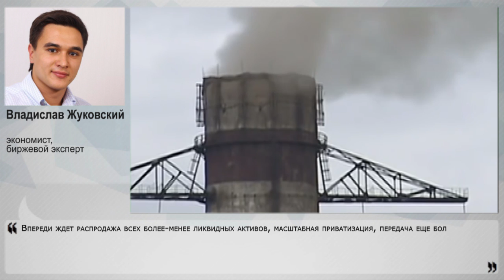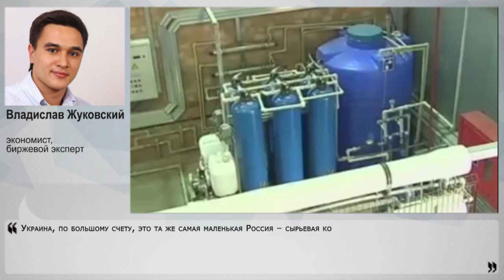Дефолт Украины – возможный сценарий и для России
Накануне правительство Украины приостановило платежи по погашению и обслуживанию госдолга. Особой огласки эта инициатива не получила, все было сделано "по-тихому". "Перемога" на Украине так и продолжается. Украина говорит о реструктуризации госдолга до 1 декабря, а эксперты, в свою очередь, утверждают о том, что это де-факто объявление дефолта по внешним обязательствам. Но ведь экономика "незалежной" и так уже никуда не годная, дефолт там не "вдруг" объявлен. Что происходит с экономикой на остатках "незалежной" и к чему ведёт "реструктуризация" – своим экспертным мнением с Накануне.ТВ поделился экономист, биржевой эксперт Владислав Жуковский.